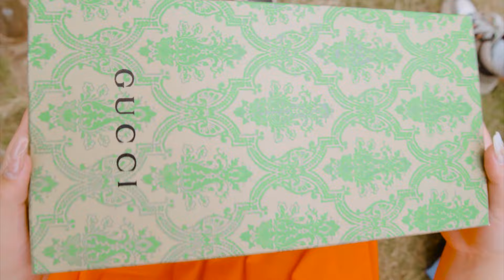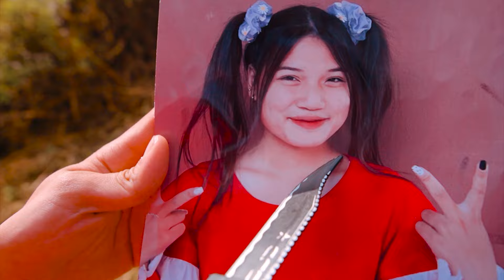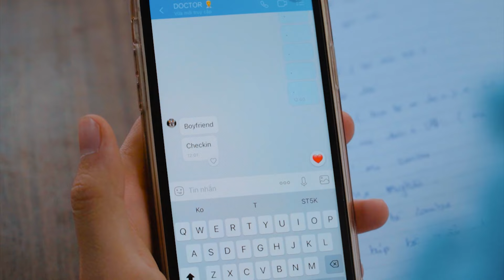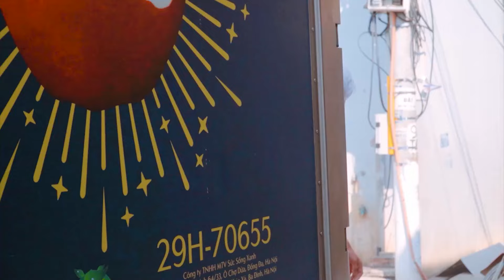My Parents are Zombie Compilation | Sad Story Life about Baby Doll Family